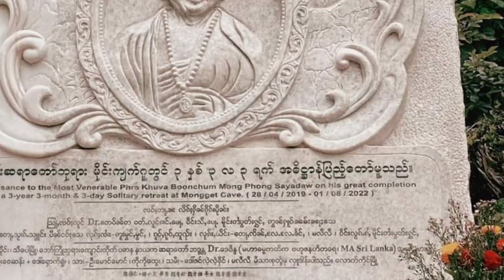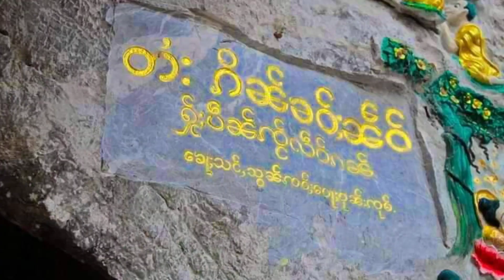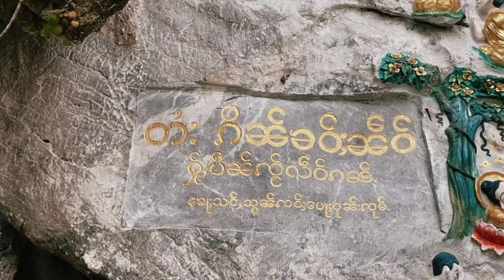သင်တေၵႂႃႇႁပ်ႉၸဝ်ႈၶူးဝႃးဝုၼ်းၸုမ်ႉ ႁၢမ်ႈၵိၼ်လဝ်ႈ ၵိၼ်ၼိူဝ်ႉပႃ လႄႈၶိူင်ႈမၢဝ်းမိင်း